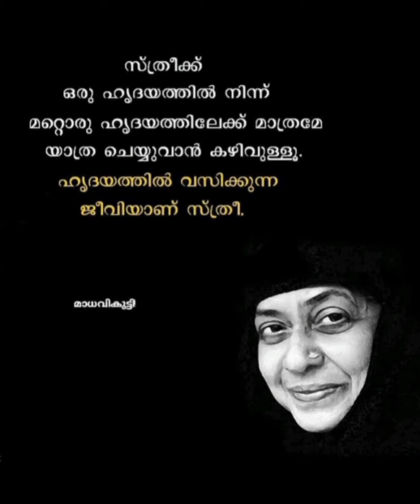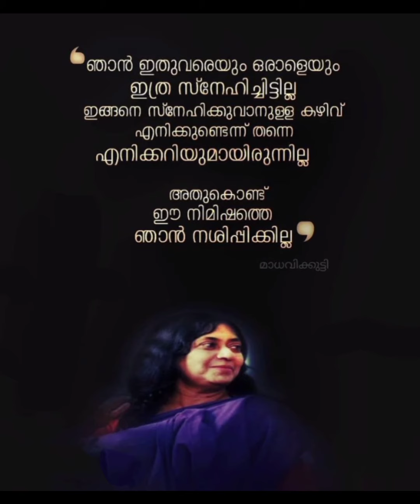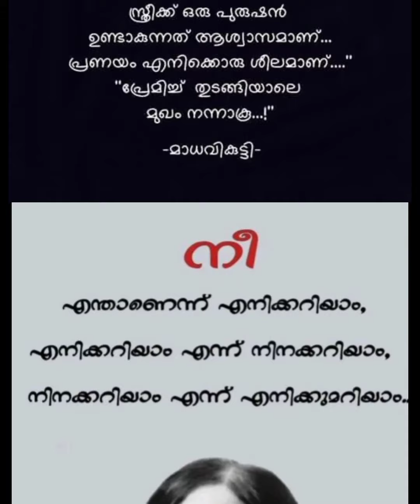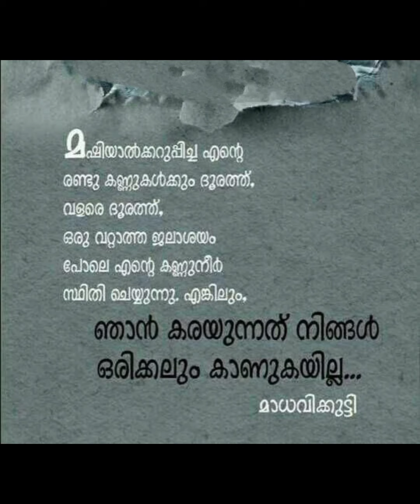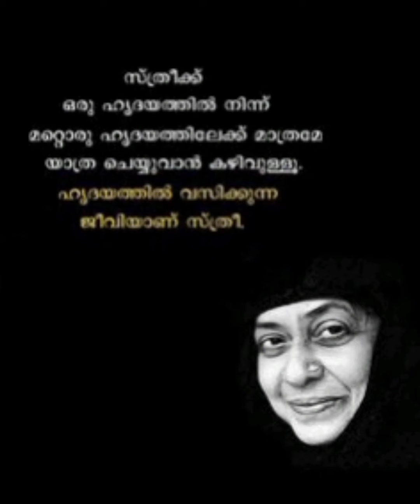Top 30 madhavikkutty quotes for whatsapp status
In this video helps

1- Top 30 madhavikkutty quotes in malayalam
2- malayalm quotations
3- madhavikkutty best quotes in malayalam